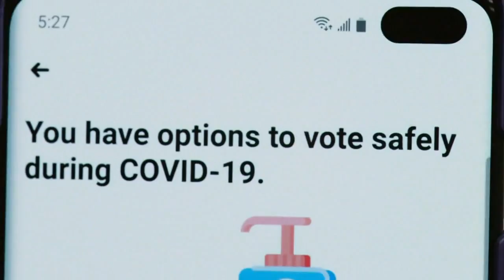NCAAF 2020 Week 09 Oklahoma at Texas Tech